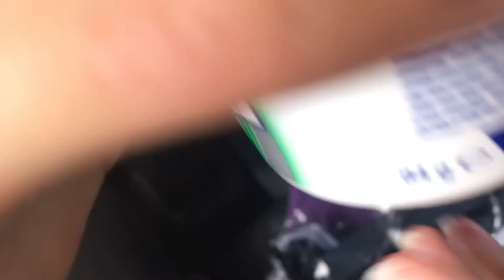TRAMPOLINES & FAMILY SHOP! | Day 3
Day 3 of the August vlogs!☀️
Hope you enjoyed x